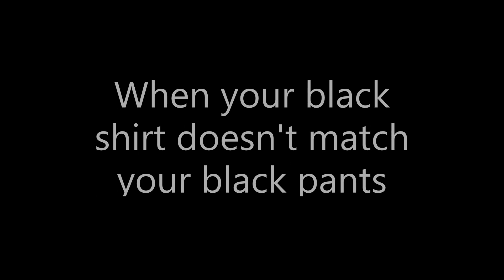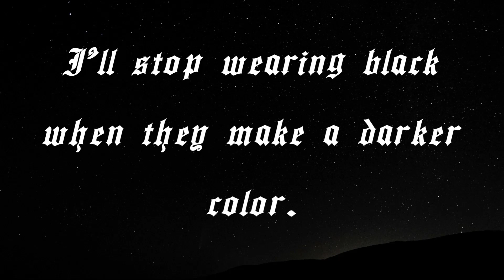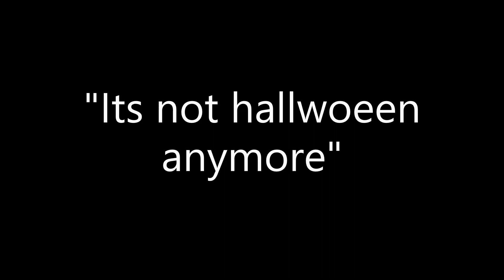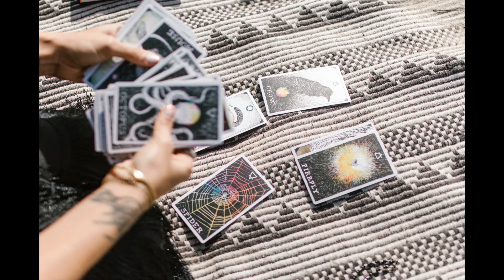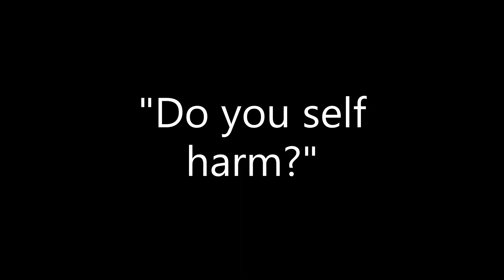The Struggles Of Wearing All Black - SquishyMain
The Struggles Of Wearing All Black | The problems with wearing all black